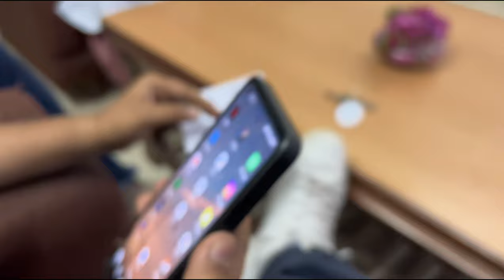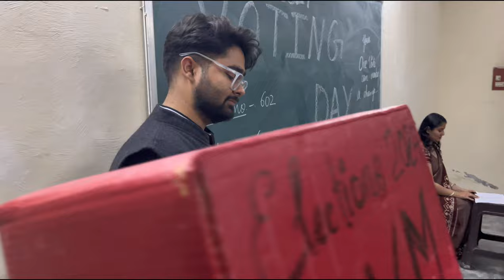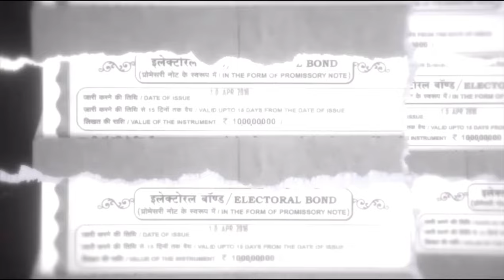SHORT MOVIE | DEPARTMENT OF CHEMISTRY | JASHAN 2024